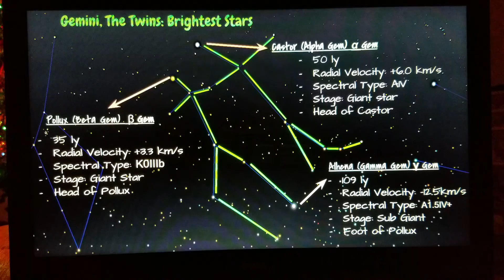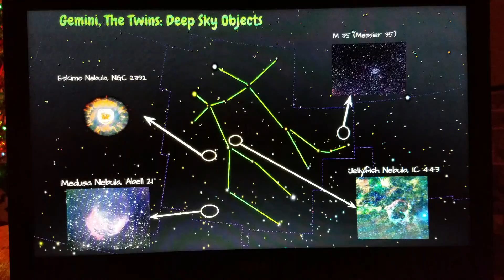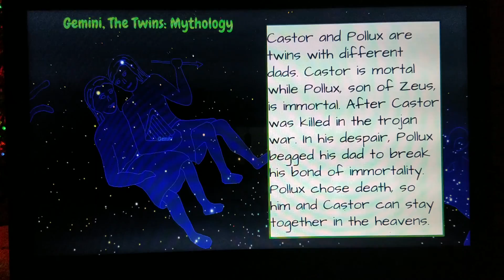The constellation Gemini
For Astronomy 101